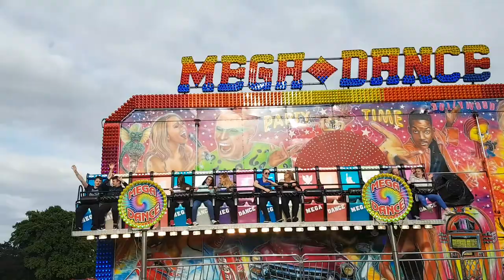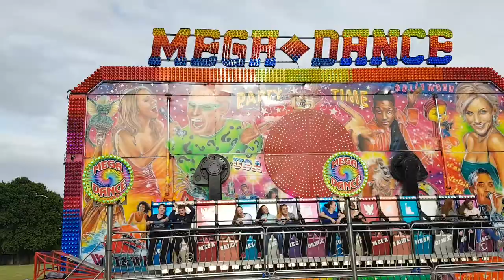pisk, wrzask, strach MEGA DANCE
ale to byl strach myslalam ze wylece w kosmos. Tylek caly czas podsakiwal do gory trzeba bylo mocno trzymac sie poreczy. Nie polecam dla ludzi lekkich.